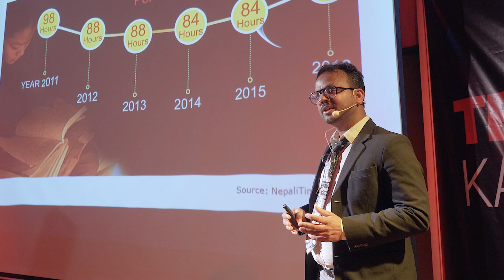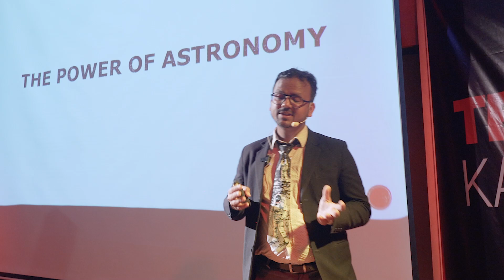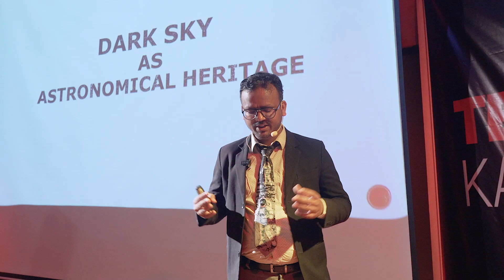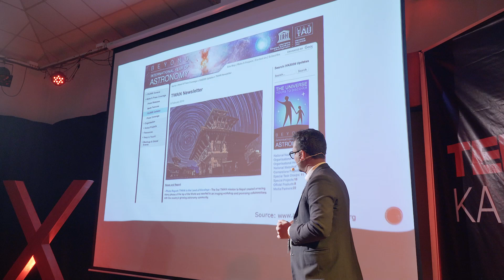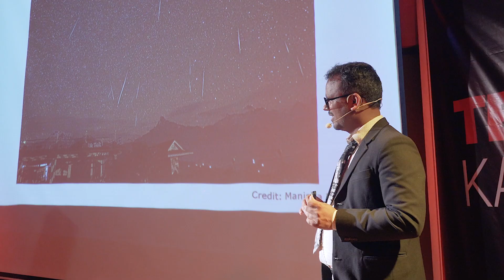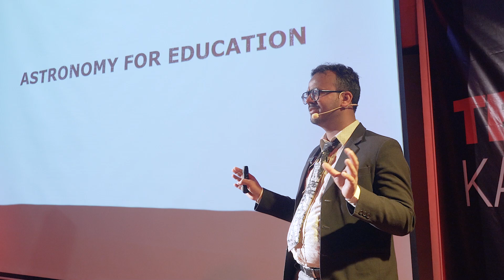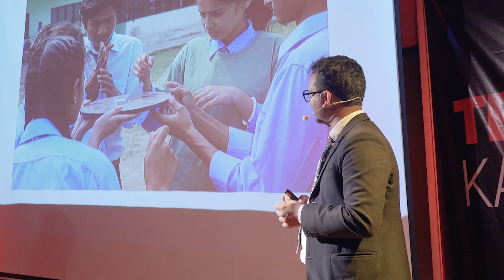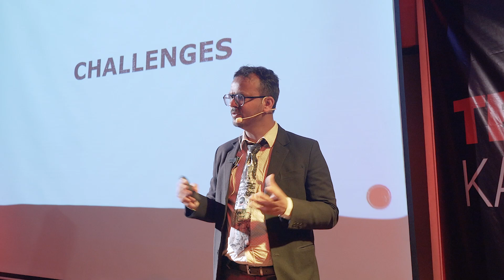Empowering Nepali Communities Through Astronomy | Suresh Bhattarai | TEDxKamal Pokhari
The talk highlights the challenges of load shedding in Nepal and the transformative power of astronomy beyond scientific discovery. The speaker emphasizes the importance of dark skies as a natural heritage and recounts significant events like the International Year of Astronomy 2009 and collaboration with Astro-photographers. He discusses efforts to promote astronomy education and combat light pollution. Challenges such as differentiating astronomy from astrology and encouraging naked eye observations are also addressed. Suresh Bhattarai is a renowned physicist and astrophysicist. His research interests span a wide spectrum of topics within the realm of astrophysics, including Planetary Science, Star Formation, Interstellar Medium(ISM), High Energy Astrophysics, Astrochemistry, and Astrobiology. His expertise extends beyond research, as he has actively engaged in astronomy outreach and education initiatives in Nepal, showcasing his passion for spreading scientific knowledge. He holds esteemed positions within international organizations, serving as a member of the International Board of the International Olympiad on Astronomy and Astrophysics (IOAA) and the International Astronomy Olympiad (IOA). This talk was given at a TEDx event using the TED conference format but independently organized by a local community.